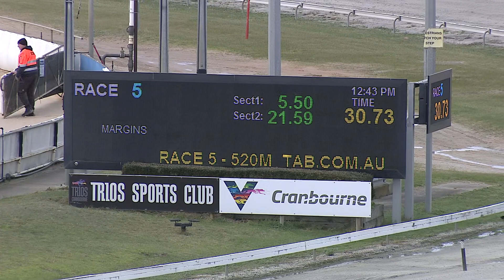CRN MON 06 JUL 20 R5